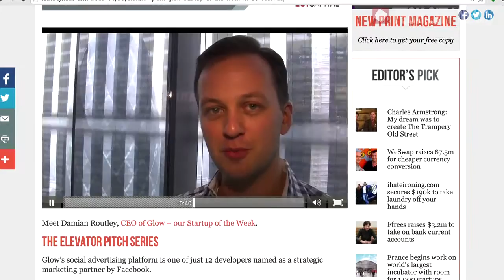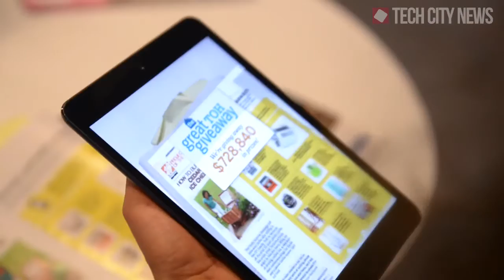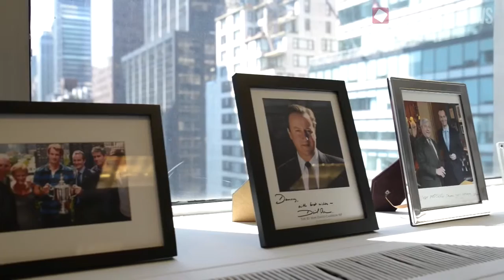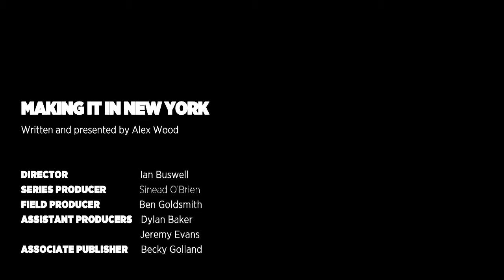Making it in New York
Tech City News heads across the atlantic to find out what its like to work in the technology industry in the big apple.